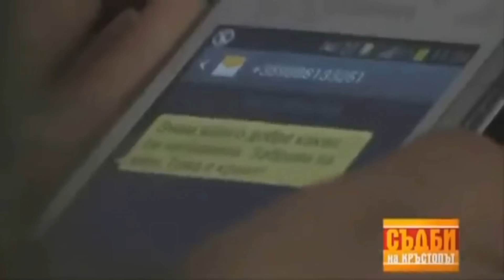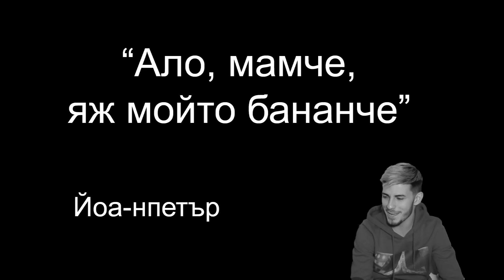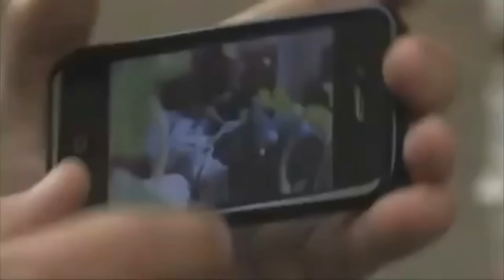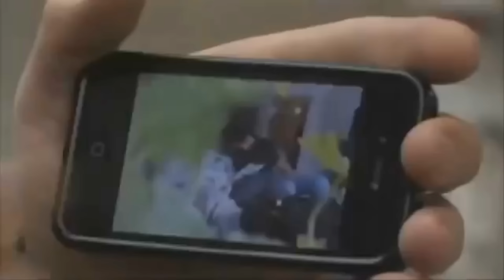25-ГОДИШЕН СЕ ЦЕЛУВА С ГАДЖЕТО НА БАЩА СИ (ft.